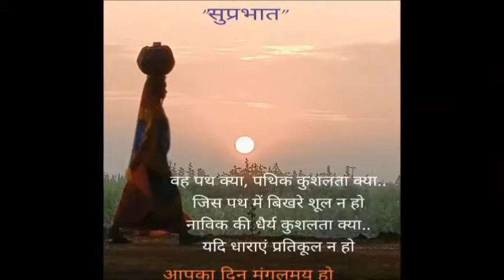गुड मॉर्निंग वीडियो डाउनलोड फॉर व्हाट्सएप्प, good morning video for WhatsApp download YouTube 14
गुड मॉर्निंग वीडियो डाउनलोड फॉर व्हाट्सएप्प, good morning video for WhatsApp download- YouTube